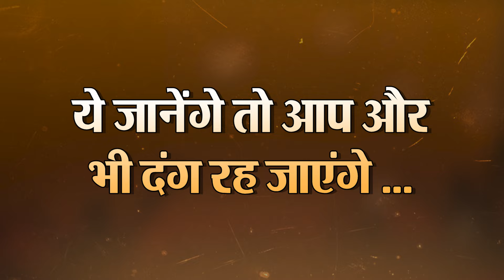योगी के दरबार में ना जाने से फैन नाराज, कर दी ऐसी हरकत! | Capital TV Uttar Pradesh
A surprising and disturbing case is coming to light from Gorakhpur, Uttar Pradesh. Where CM Yogi's Janata Darbar was held. And a young man is stopped from going to the public court. Everyone was surprised to see what the young man did after that. Actually, the angry youth climbed the mobile tower installed in the Gorakhnath temple complex. After which the police administration present there also got frustrated and the young man did this because he was not allowed to meet Yogi Adityanath.